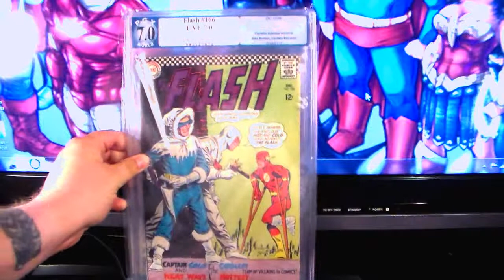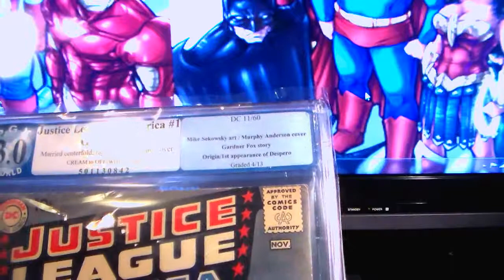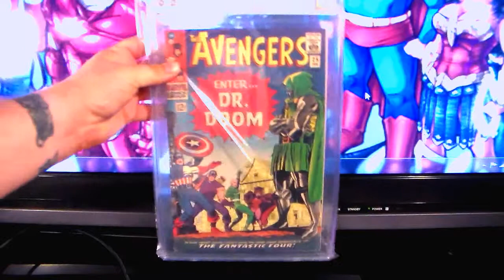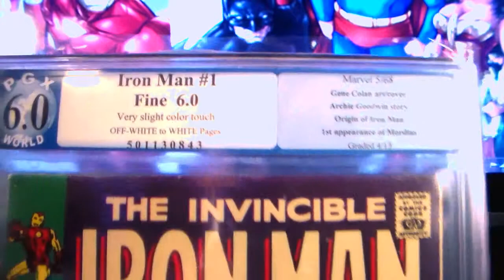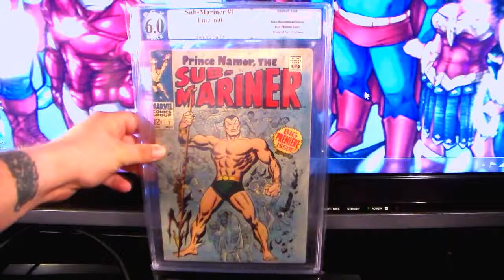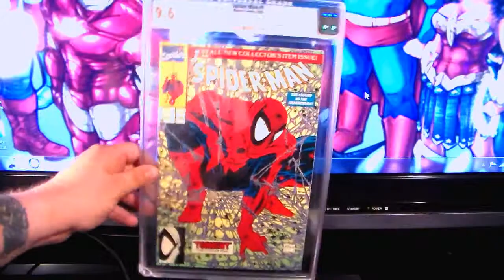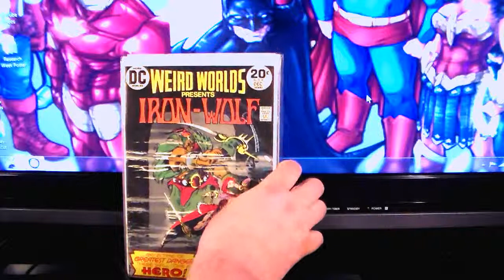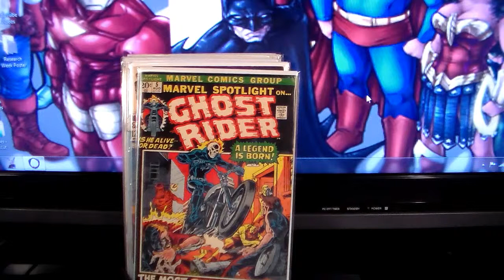CGC/PGX Comic Collection #2 + This Weeks Haul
I finish up my graded books, and I show off some that i picked up in the last week.  Get excited!!!